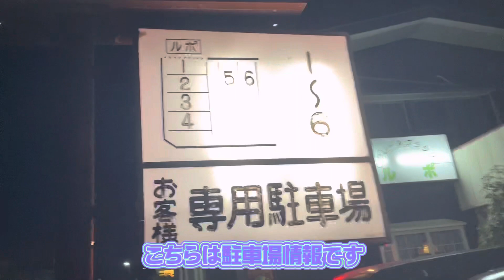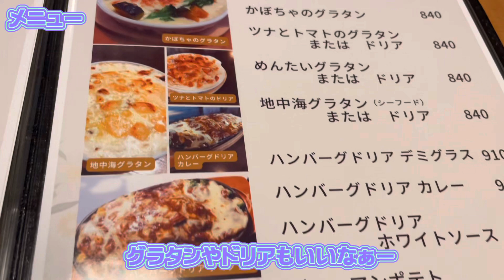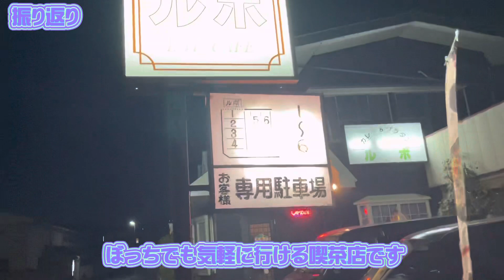【桐生市】REPOS（ルポ）💚メニューが多く量の多い喫茶店☕️洋風釜飯が食べられるお店🤤もう２度と巡り会わなそうな釜飯を食べてきたよ🙄ぼっちでも気軽に行けるおしゃれでありガッツリも可能なお店😊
ルポ様
住所/群馬県桐生市東5-6-41
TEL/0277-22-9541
ランチタイム17：00まで
火曜日定休

日曜営業

ルポ様Instagram💚